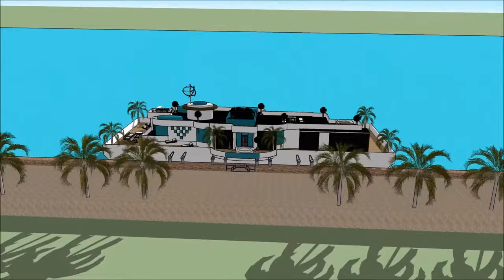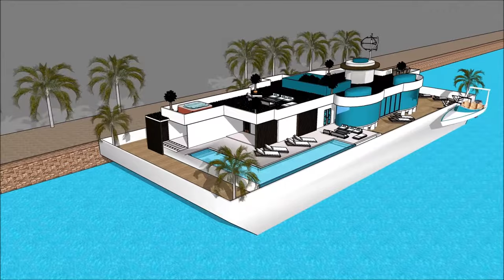Floating contemporary sea palace in Mexico City Casa Flotante a luxury mansion on floating houseboat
The Floating contemporary sea palace in Mexico City Casa Flotante a luxury mansion on a floating housebo is made to sustain quality of life: Ciudad de Mexico New Mexico Corrales Carlsbad Los Ranchos de Albuquerque Rio Rancho Artesia San pedroSanta Fe Hobbs Farmington Ruidoso Bosques de las Lomas  Monterrey  Guadalajara Puebla Tijuana Mexicali Cuernavaca Valle de Bravo, Acapulco Zihuatanejo Cancun and Puerto Vallarta Costa Rica Nicaragua Guatemala Cuba Puerto Rico Haiti Jamaica Turks and Caicos Islands the Bahamas Montserrat Dominica St Lucia Barbados Caracas Trindad and Tubago Georgetown Nassau Congo town Nicholls Town Cayman islands or elsewhere.

The Floating contemporary sea palace in Mexico City Casa Flotante a luxury mansion on a floating houseboat includes an Extravagant Barge Design ready for the extravagant user to rent the barge Houseboat

The Floating contemporary sea palace in Mexico City Casa Flotante a luxury mansion on a floating houseboat has three level plans with basement underneath it, which consist all the facilities needed for the renter. The Houseboat Barge has a unique modern contemporary design with unique architectural features. It has its own lounge area with gorgeous view of the bay. Ciudad de Mexico New Mexico Corrales Carlsbad Los Ranchos de Albuquerque Rio Rancho Artesia San pedroSanta Fe Hobbs Farmington Ruidoso Bosques de las Lomas  Monterrey  Guadalajara Puebla Tijuana Mexicali Cuernavaca Valle de Bravo, Acapulco Zihuatanejo Cancun and Puerto Vallarta Costa Rica Nicaragua Guatemala Cuba Puerto Rico Haiti Jamaica Turks and Caicos Islands the Bahamas Montserrat Dominica St Lucia Barbados Caracas Trindad and Tubago Georgetown Nassau Congo town Nicholls Town Cayman islands